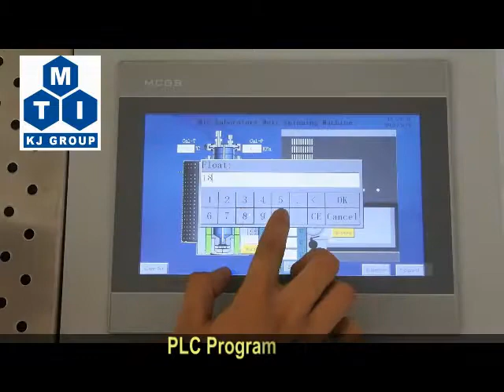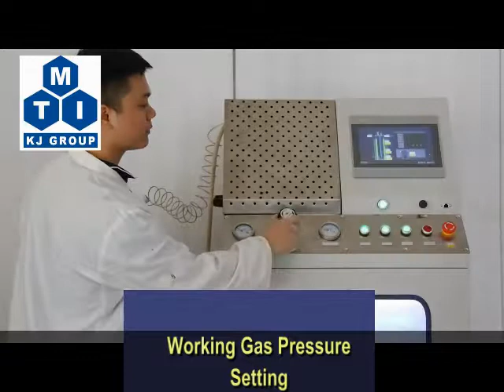Lab Scale Carbon and Polymer Fiber Melt Spinning Machine upto 350 °C - MSK-MS-02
MSK-MS-02 is a Lab-scale melt spinning machine for preparing various polymer-based composite fiber at micron or nanometer diameter, such as carbon composite, PTFE  and PEEK .to explore new generation composite materials.